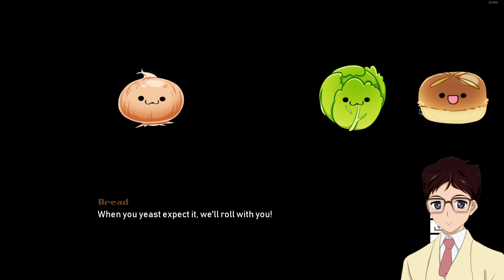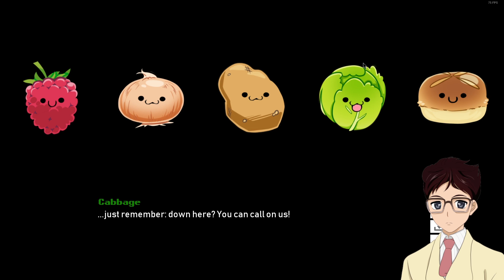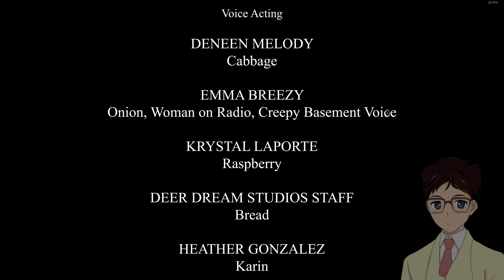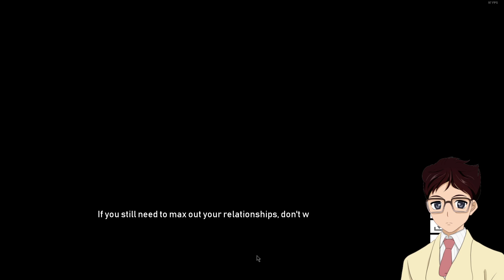THE FINALE I DON'T WANNA DIE!! COOKING COMPANIONS Episode 5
THE FINALE WHICH ENDING WILL I GET?